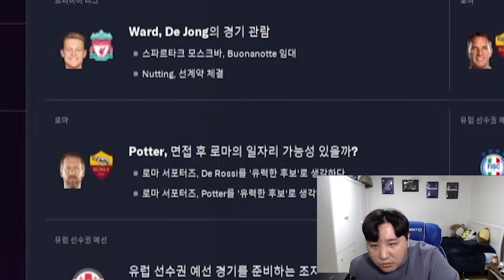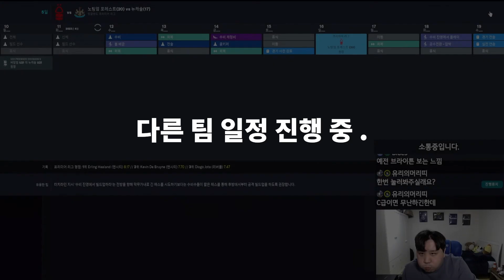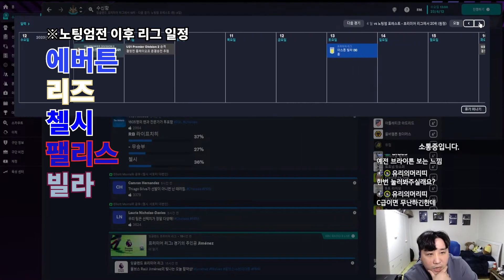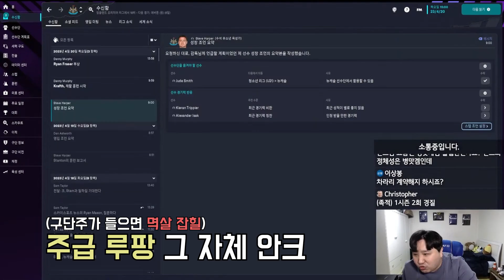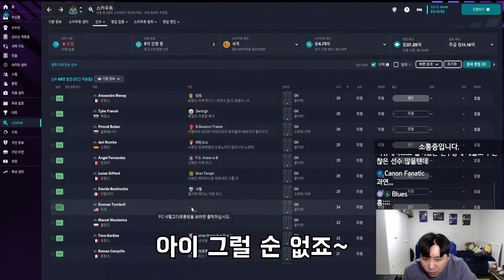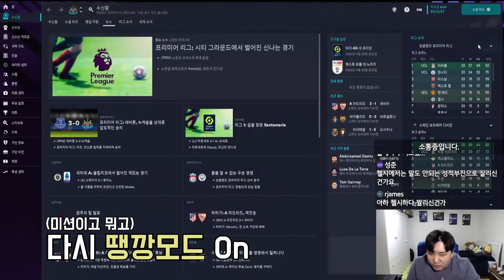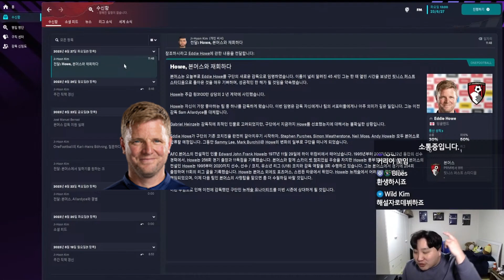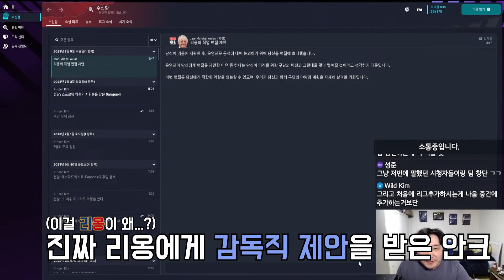벌써 두팀 말아먹은 안크감독! 아직 배고프다?! l FM23 뉴캐슬 5화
어딜 더 말아먹어야 끝나는 것인가..?